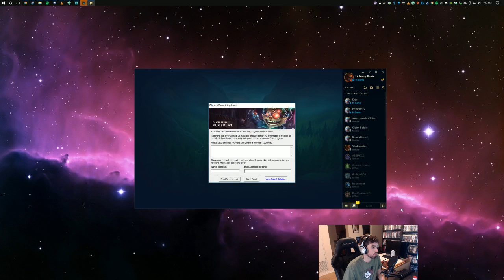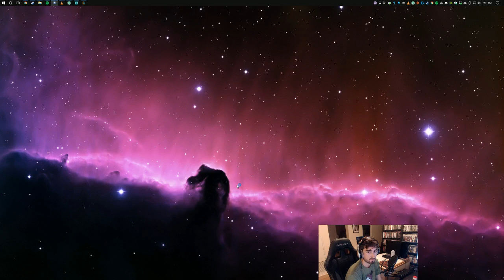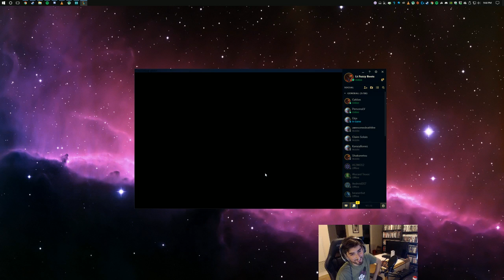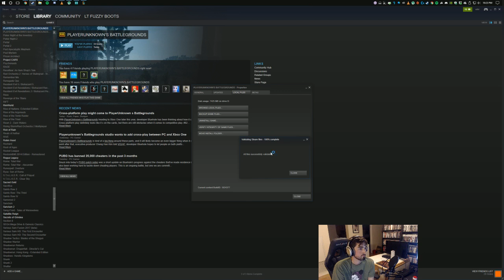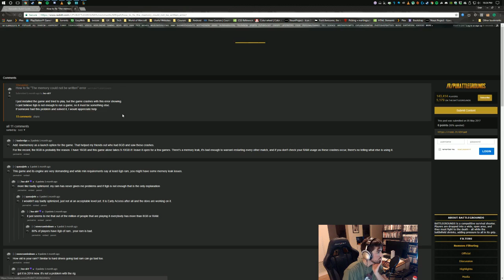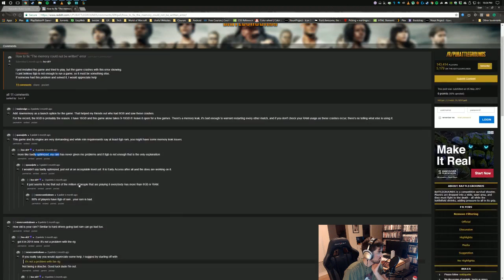Learning Legends - Laning with Evansns and Krhithm - Normal games after lesson